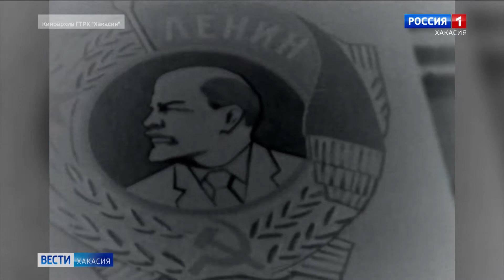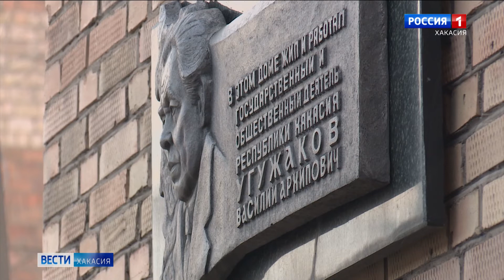Человек-эпоха. Со дня рождения Василия Угужакова 95 лет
7 января исполнилось бы 95 лет Василию Угужакову. На протяжении пятнадцати лет он был главой исполнительной власти в Хакасии, председателем облисполкома. За эти годы в Хакасии появилось многое. И в нашем телевизионном архиве сохранилось множество свидетельств его заслуг.